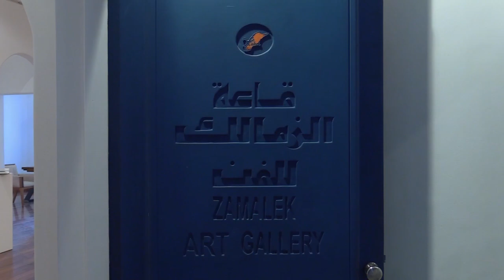Mostafa El Razaz Interview - رنات العيدان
Mostafa El Razaz  - Interview -  رنات العيدان - Mostafa El razaz gives us a deeper insight in to his  ideologie and cocept